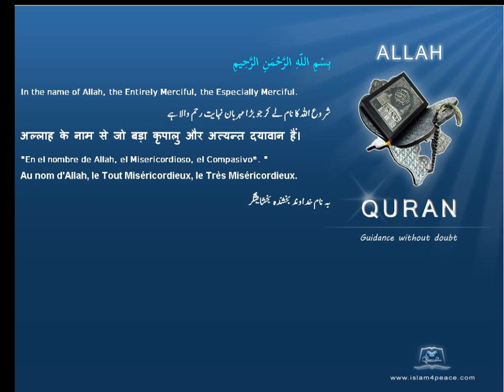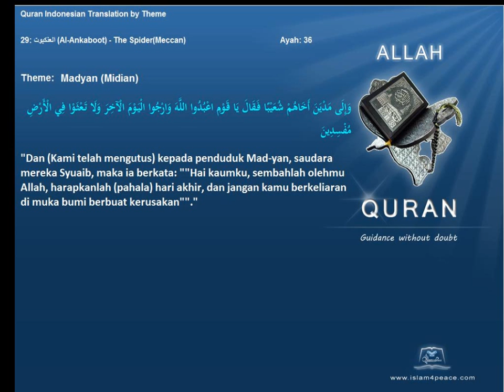Quran by Theme Indonesian Madyan Midian Islam4Peace com